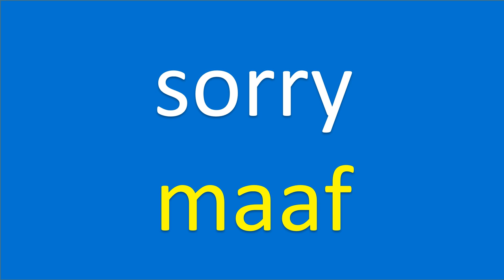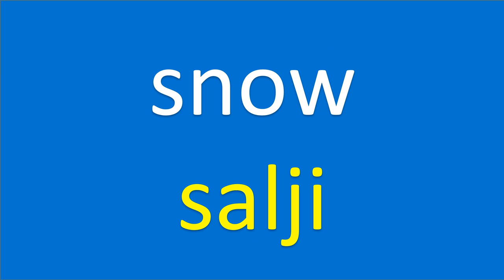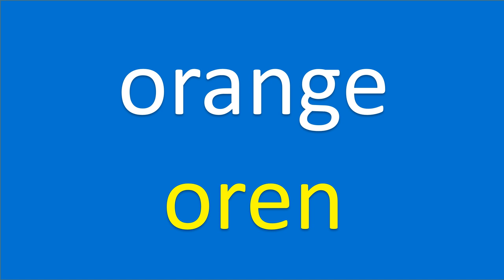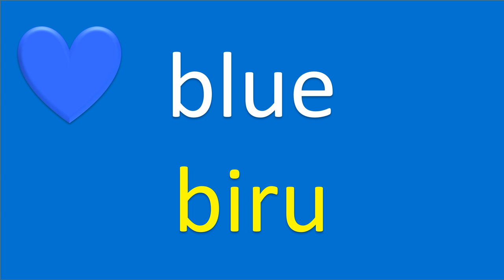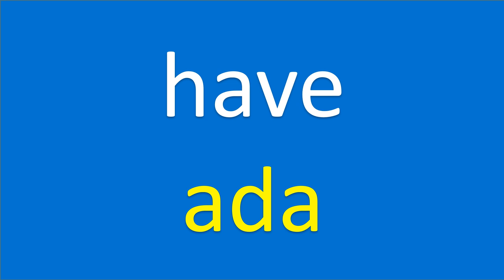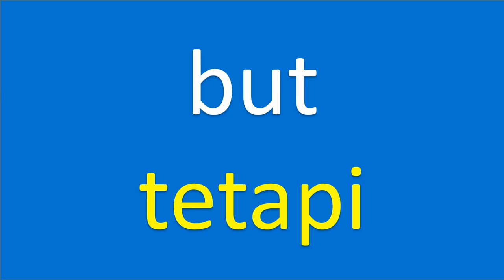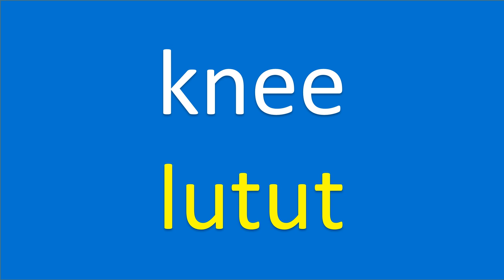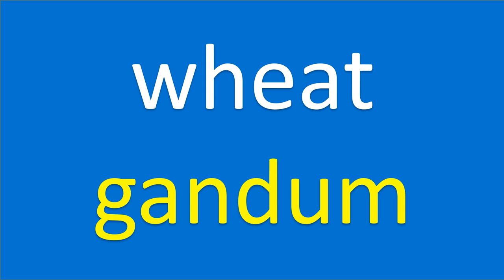Bahasa Inggeris untuk Pemula | Essential Words in Malay | 500 Words, 31 Topics (Malay-English)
Preposition Quiz: Test Your Knowledge of English Prepositions
1. She lives ___________ a small apartment.
a) on
b) in
c) at

2. The book is ___________ the table.
a) under
b) over
c) behind

3. I'll meet you ___________ the park.
a) at
b) in
c) on

4. The cat jumped ___________ the fence.
a) over
b) through
c) above

5. The keys are ___________ the drawer.
a) in
b) on
c) under

6. They walked ___________ the street.
a) across
b) between
c) around

7. The picture hangs ___________ the wall.
a) over
b) on
c) under

8. He sat ___________ his desk and started working.
a) under
b) at
c) on

9. We met ___________ 10 o'clock.
a) at
b) on
c) in

10. The bus stops ___________ the station.
a) at
b) on
c) in

Answers:
1. b) in
2. a) under
3. a) at
4. a) over
5. a) in
6. a) across
7. b) on
8. b) at
9. a) at
10. c) in
How did you do?

Exciting Examples for Kids: Sparking Creativity with Sentence Starters
1. My favorite animal is a ___________.
Dog: Dogs are friendly, loyal, and love to play.
Dolphin: Dolphins are intelligent, graceful, and can swim very fast.
Elephant: Elephants are big, strong, and have long trunks.

2. I like to eat ___________.
Pizza: Pizza is delicious with its melted cheese, tomato sauce, and various toppings.
Ice cream: Ice cream is sweet, cold, and comes in many flavors like chocolate, vanilla, and strawberry.
Apples: Apples are crunchy, juicy, and come in different colors like red, green, and yellow.

3. My favorite color is ___________.
Blue: Blue is calming, like the color of the sky and the ocean.
Yellow: Yellow is bright, like the sun and cheerful flowers.
Pink: Pink is pretty, like cotton candy and beautiful flowers.

4. I enjoy playing ___________.
Soccer: Soccer is a fun team sport played with a ball, goals, and lots of running.
Puzzle games: Puzzle games challenge your brain and help you think critically and solve problems.
Hide and seek: Hide and seek is an exciting game where you hide and try to find your friends.

5. When I grow up, I want to be ___________.
Doctor: Doctors help people feel better and take care of their health.
Astronaut: Astronauts explore space and go on exciting space missions.
Teacher: Teachers help students learn new things and inspire them to achieve their goals.

5 Delicious Malaysian Foods to Try
1. Nasi Lemak: A fragrant rice dish cooked in coconut milk and served with anchovies, peanuts, cucumber slices, boiled eggs, and spicy sambal sauce.
2. Roti Canai: A popular flatbread served with a side of flavorful curry sauce.
3. Char Kway Teow: A stir-fried noodle dish made with flat rice noodles, soy sauce, shrimp, bean sprouts, eggs, and chives.
4. Satay: Skewered and grilled meat (usually chicken or beef) served with a rich and tangy peanut sauce.
5. Laksa: A spicy noodle soup with a coconut milk base, filled with ingredients like rice noodles, shrimp, fish cakes, bean sprouts, and boiled eggs.

Enjoy exploring the diverse and delicious cuisine of Malaysia!

1.1 Everyday Word-Phrases: Kata-Frasa Harian
1.2 Pronouns: Kata Ganti
1.3 Days: Hari-hari
1.4 Year: Tahun
1.5 Time: Masa
1.6 Month: Bulan
1.7 Seasons: Musim
2.1 Choices of Meat: Pilihan Daging
2.2 Cook: Memasak
2.3 Foods: Makanan-makanan
2.4 Drinks: Minuman
2.5 Fruits: Buah-buahan
2.6 Vegetables: Sayur-sayuran
2.7 A restaurant: Restoran
2.8 Seasoning and Taste: Perasa dan Rasa
3.1 Colors: Warna-warna
3.2 Places: Tempat-tempat
3.3 Directions: Arah
3.4 Vehicle: Kenderaan
3.5 House: Rumah
4.1 Useful Everyday Verbs: Kata Kerja Berguna Sehari-hari
4.2 Conjunctions: Kata Hubung
4.3 Antonyms: Antonim
5.1 Family: Keluarga
5.2 Occupations: Pekerjaan
5.3 Body part: Bahagian-bahagian Badan
5.4 Feelings: Perasaan
5.5 Characters - Personalities: Watak-Watak - Personaliti
5.6 Clothes: Pakaian
5.7 Animals: Haiwan
5.8 Plants: Tumbuhan

Discover the essence of Malay-English communication through this immersive lesson, featuring 500 essential words spanning 31 topics for everyday use! Learn from native speakers and embark on a journey that caters to both English learners seeking to grasp the fundamentals of Malay and Malay learners eager to explore English.

Enhance your language skills and speak like a local. These must-know words will elevate your speaking, listening, reading, and writing abilities, preparing you for various real-life situations.

We extend our heartfelt appreciation to everyone who has contributed to making this experience incredible.